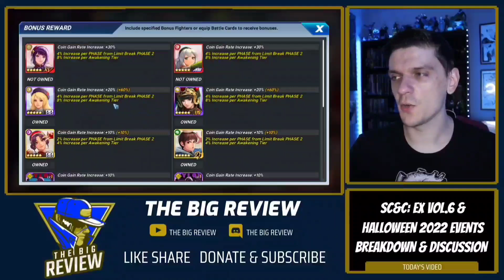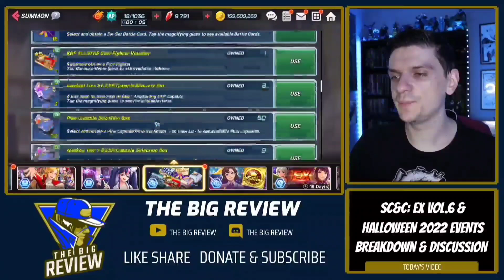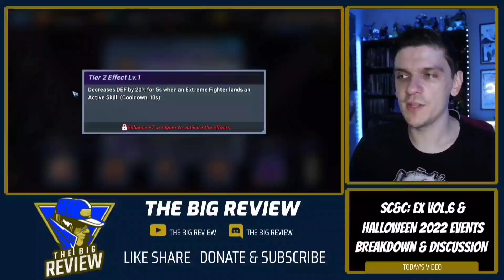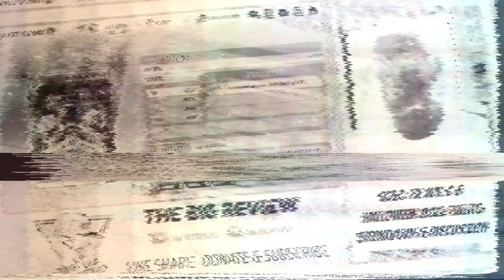Saturday Chat & Chill: EX Vol.6/Halloween Events Update Breakdown & Discussion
LINKS/CREDITS

KOFAS News Round - Up: EX Volume 6 Teaser, and New Event Tips & Discussion -King of Fighters Allstar

EX Volume 5 Revealed! EX Omega Rugal & Duo Lon Trailer Reaction - The King of Fighters Allstar

EX Devil Jin (A5) VS Guild Raid Inferno Nightmare Geese DPS Test - The King of Fighters Allstar

Let's Finish This: Tekken 7 Round 2 Devil Jin Summon Special Finale - The King of Fighters Allstar

Devil Jin EX (A4) Testing: Love at First Fight - The King of Fighters Allstar X Tekken 7 Round 2

Tekken 7 Collaboration Round 2 Summon Special: All In for Devil Jin - The King of Fighters Allstar

Tekken 7 Round 2: Day 1 Thoughts - Insane Summons, Boss Showdown Solo'd But Bugged, Codes, & MORE!